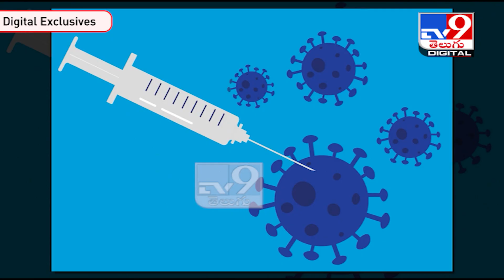2 Doses of Different COVID Vaccines ‘Safe’: Dr. VK Paul - TV9